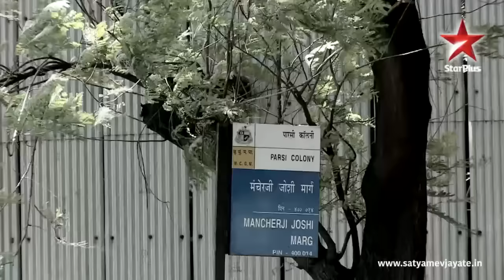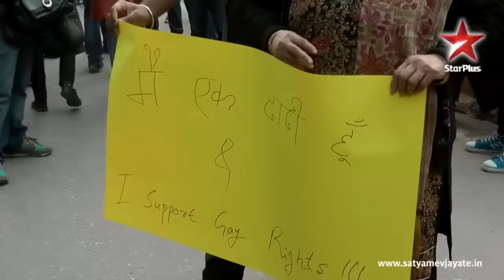Satyamev Jayate Season 3 | Episode 3 | Accepting Alternative Sexualities | Full episode (Hindi)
Episode 3 of Satyamev Jayate looks at the unfounded perceptions and biases that the LGBT – Lesbian, Gay, Bisexual and Transgender – community in India have to battle.